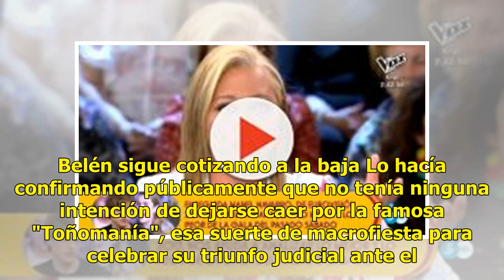Ana Rosa Quintana da el empuje final a Belén Esteban